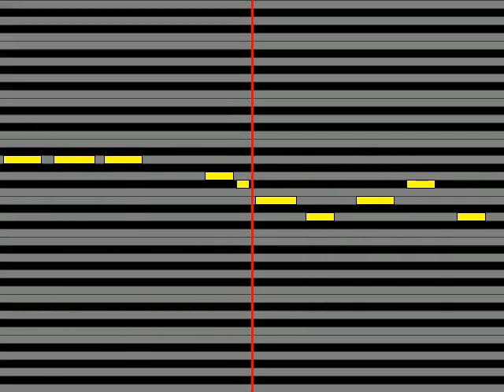【ガイドメロディ】 GARNET CROW Marionette Fantasia